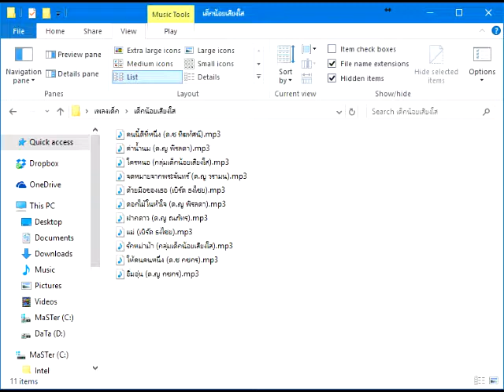เพลงเด็ก - เด็กน้อยเสียงใส